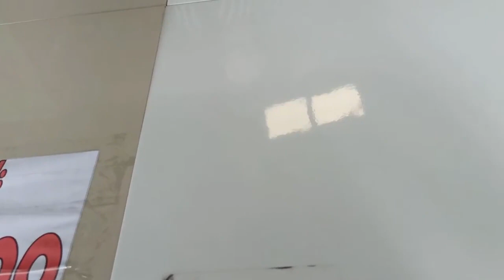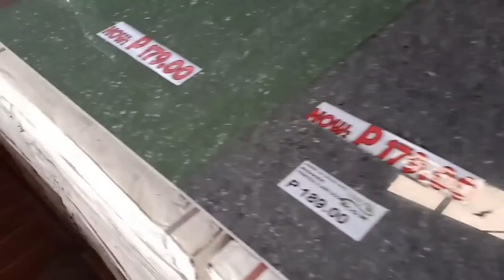Matipid na paraan sa pag install ng tiles.